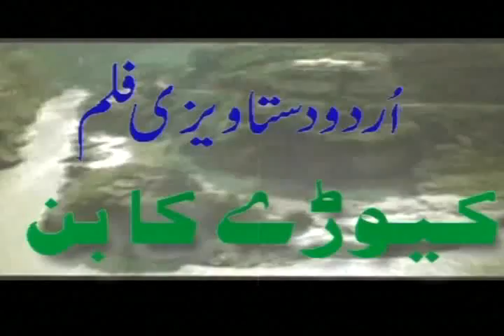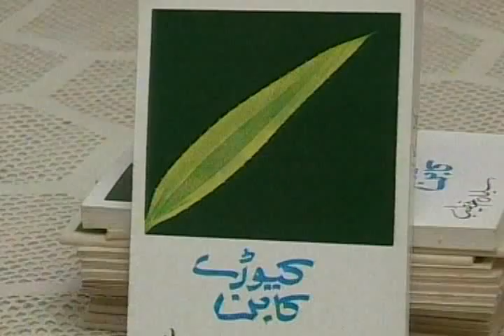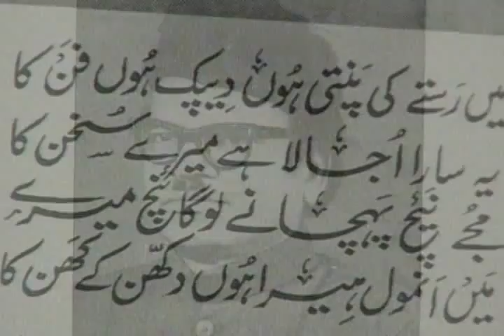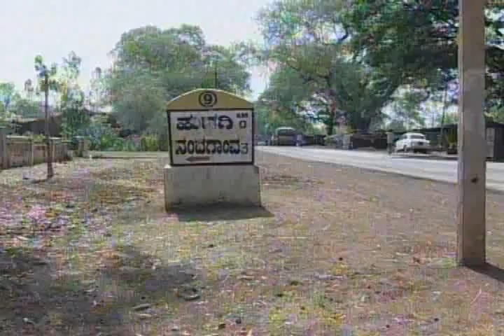Sulaiman Khateeb Documentary Part 1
Biography of famous Deccani Poet  Hazrath Sulaiman Khateeb Part 1